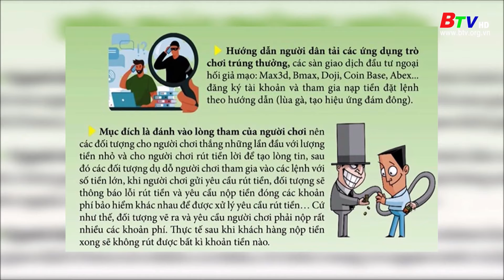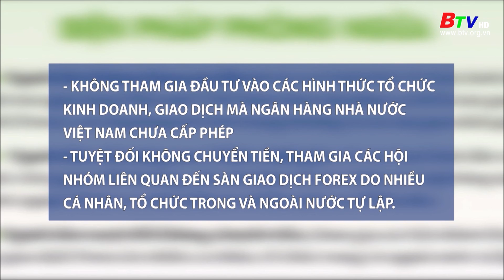Cảnh giác thủ đoạn lừa đảo chiếm đoạt tài sản